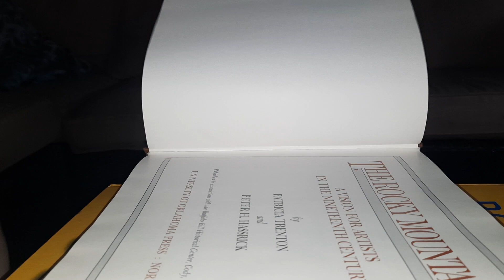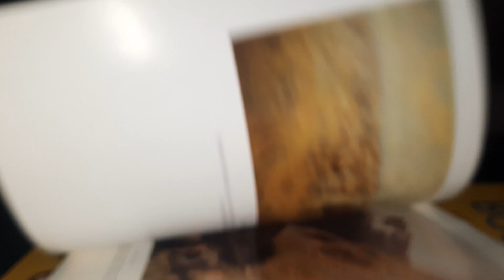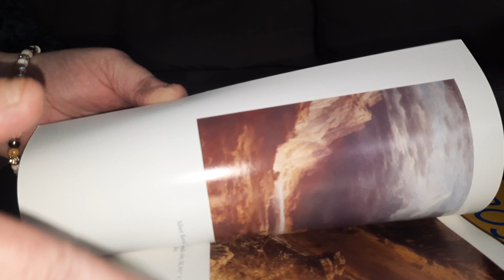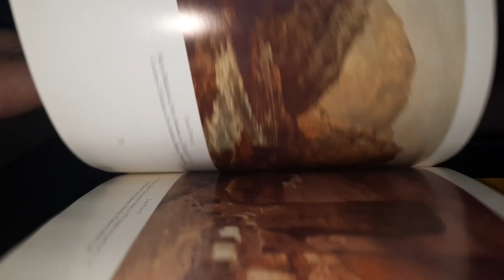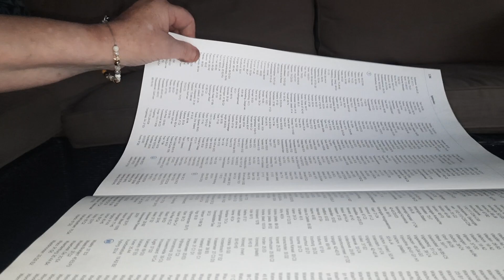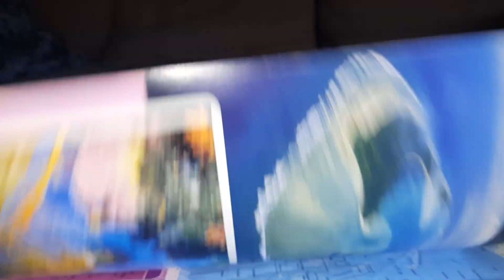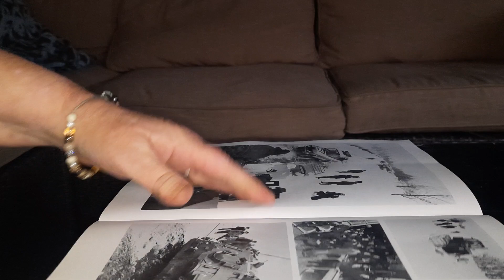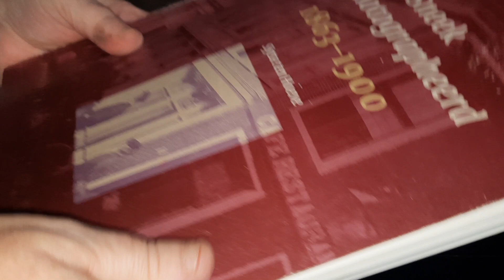ASMR pageturning books